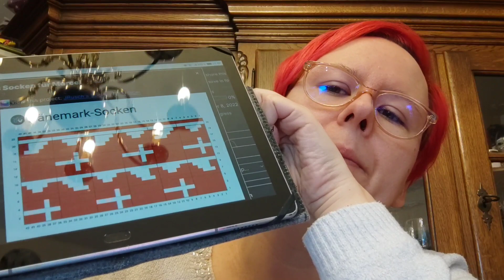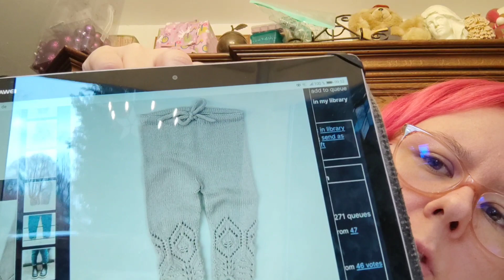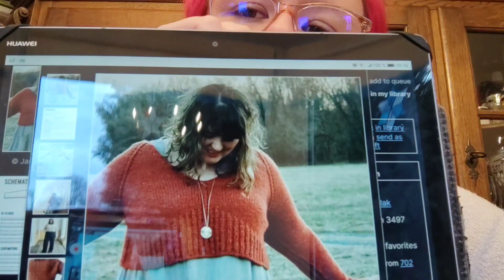Vlogmas 7/22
Heute stelle ich euch meine 3 fast schon angeschlagenen Projekte vor.